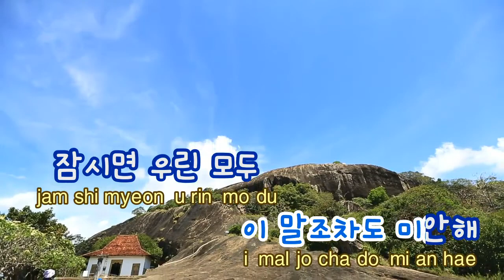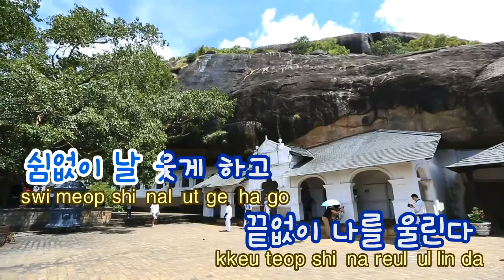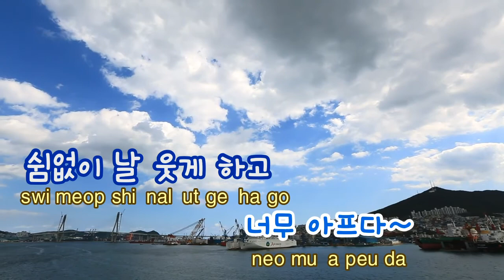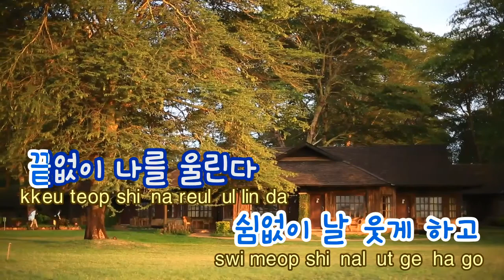[TJ노래방] 사랑참아프다(드라마'타짜'OST) - 예성(YESUNG) / TJ Karaoke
Love Really Hurts(Tazza OST) -- Yesung(Super Junior) -- TJ Karaoke Song NO. 30232
사랑참아프다(드라마'타짜'OST) -- 예성 -- TJ노래방 곡번호 30232

▶ ZillerSong Mobile : Android/IOS
▶ K-POP STAR Global Package : Android/IOS
▶ TJ TV Karaoke (Korean ONLY) : KT OllehTV , LG U+TV, SK BTV